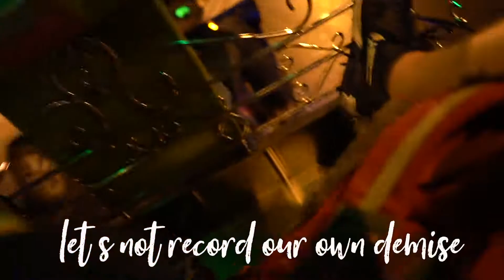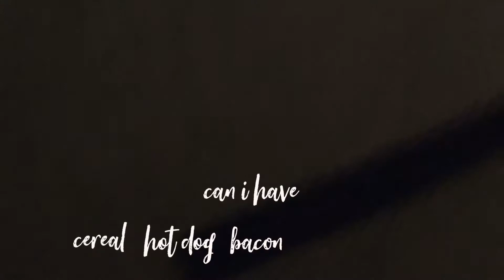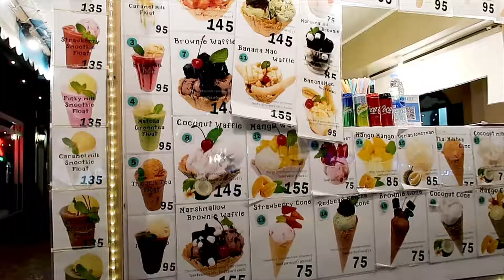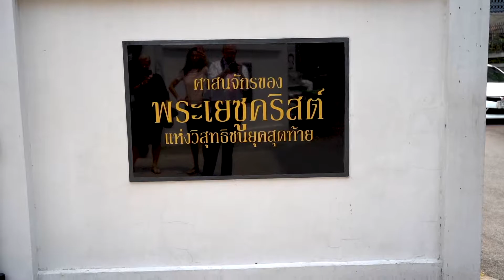Our Travel Bangkok Bloopers with Five Kids!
Our Travel Bangkok Bloopers with our five kids - what could go wrong?! Perhaps these are our most cherished travel moments as this is what memories are made of! So, laugh along with us as we share our funniest moments with you!

The 7Wayfinders✈️

Chapters:
00:00 We are the 7Wayfinders!
00:49 Family Headcount
01:23 Celebrating 5 kids!
02:05 Joke Time with Kids
03:40 Grandmawayfinder Adventures
04:07 Having fun with Gracewayfinder
05:02 Animal Encounters
05:56 Dining Bloopers
07:33 Boating and Foodie Adventures
08:44 Dance Moves
09:07 Family Wrestle and Fun Times
10:37 Karaoke and more…

🍁 𝗔𝗕𝗢𝗨𝗧 7Wayfinders🍁
🌍✈️ We're a dynamic husband-and-wife duo with a passion for travel that has evolved into a thrilling adventure over the years. With five beautiful children in tow, our journey into the world of exploration officially began when we realized the incredible opportunity that parenthood presented us.

Embracing the idea that life is a grand adventure, we decided to turn our family into a traveling team. The decision to embark on this global escapade took careful consideration, prayer, and meticulous planning, but we took the plunge with enthusiasm.

Join us on this incredible journey as we showcase the highs, the lows, and everything in between. We're not just about the destinations; we're about the journey and the memories created along the way. Beyond our travel tales, we're here to share valuable tips and insights we've gathered during our adventures. Consider this channel a hub of inspiration and practical advice for families who dream of making their travel aspirations a reality.

Don't miss out on the fun! After all, if we can do it with five, you can travel with your kids too! 🚀✨

💌SHOP EQUIPMENT💌
GoPro HERO7 Black
GoPro mount
Canon PowerShot G7 X Mark II (Black)
Sony a7III Body
Sony 24-105mm
Sony 70-200mm
Sony 24mm
Jobi Gorilla Pod Tripod 1K
Ronin Gimble
DJI Drone
Rode Mic Pro Plus
Tripod: Jobi Gorilla Pod 3K with ball head
Large Tripod
Audio mics: Zoom: F1-LP